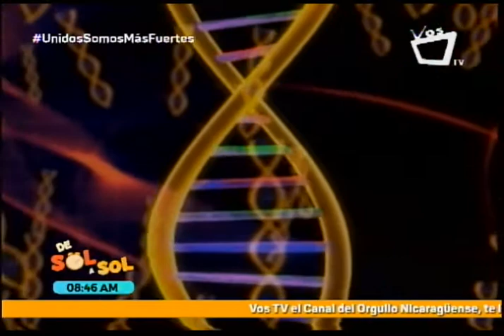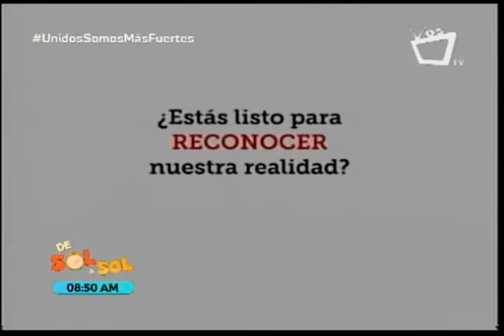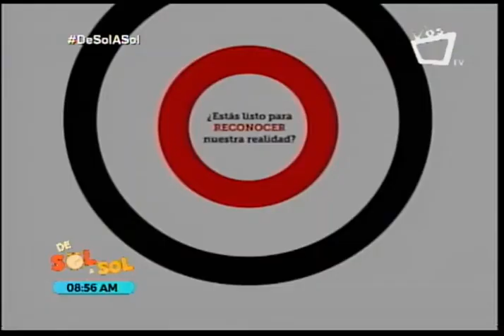Esto es lo que tenés que saber de TEDx Managua 2017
Este 14 de octubre se realizará la ponencia de TEDx Managua, conferencia en la que se comparte el conocimiento, la
sabiduría y las propuestas de pensadores y líderes.